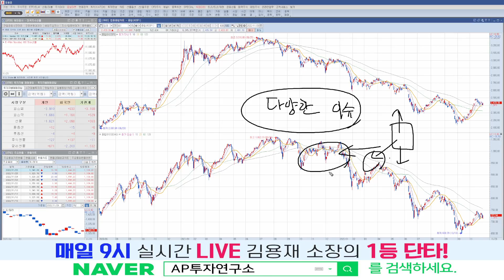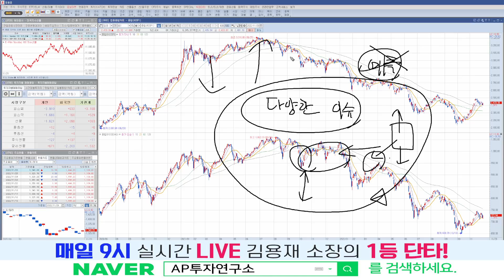美 증시가 하락해도 국내 증시가 상승한 원인은?